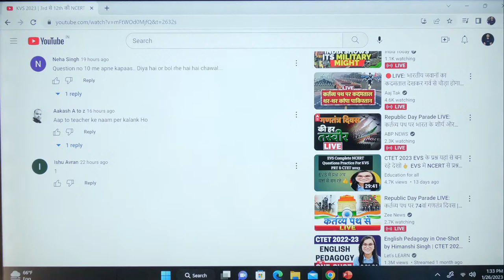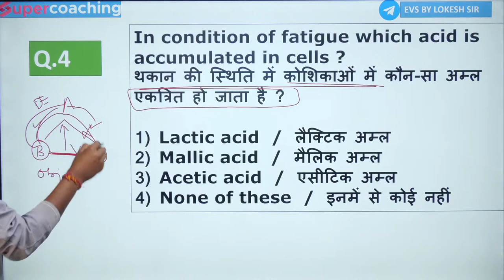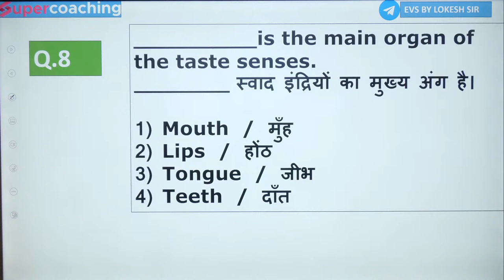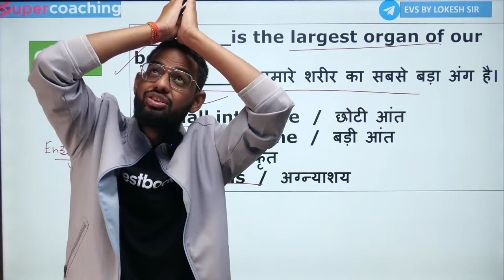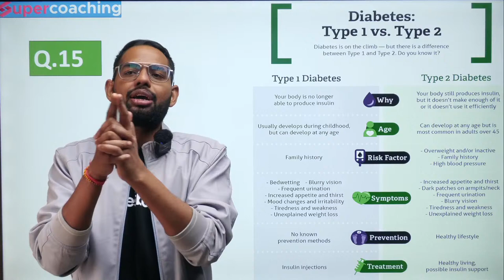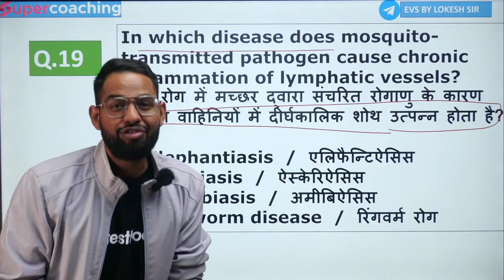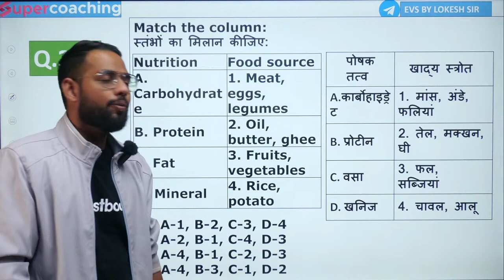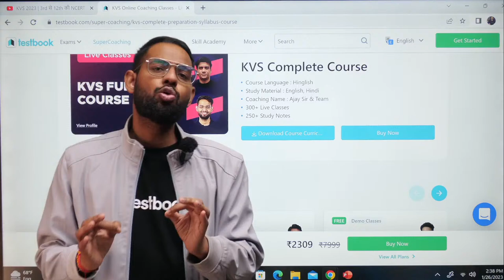KVS 2023 | 3rd से 12th की NCERT पर आधारित TOP 50 QUESTIONS| EVS Questions Answers | Lokesh Sir | C-2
KVS 2023 | 3rd से 12th की NCERT पर आधारित TOP 50 QUESTIONS | EVS Questions with Answers by Lokesh Sir | Class 2

👉Explore all the KVS EVS Lessons by Lokesh Sir on "Top 40 KVS EVS Questions by Lokesh Sir" Playlist

👉Explore all the KVS English Lessons by Deepak Sir on "Top 40 KVS English Questions by Deepak Sir" Playlist

👉Explore all the KVS Maths Lessons by Himanshu Sir on "Top 40 KVS Maths Questions by Himanshu Sir" Playlist

👉Explore all the KVS SST Lessons by Alok Sir on "Top 40 KVS SST Questions by Alok sir" Playlist

👉Explore all the KVS Pedagogy Lessons by Ajay Sir on "Top 60 KVS Pedagogy Questions by Ajay sir" Playlist

👉Explore all the KVS Sanskrit Lessons by Sanjay Sir on "Top 40 KVS Sanskrit Questions by Sanjay sir" Playlist